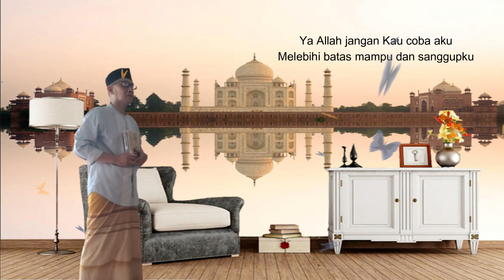YA ALLAH.... (wali)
Lagu Religi dari band Wali yang di cover oleh Mubai selanjutnya saya buat dalam latar gambar menjadi video tanpa gerak...